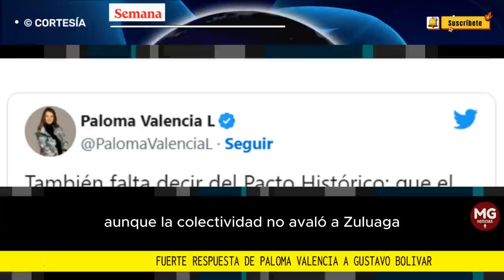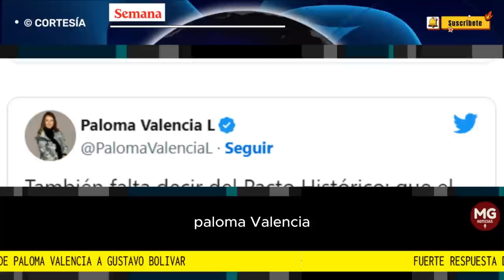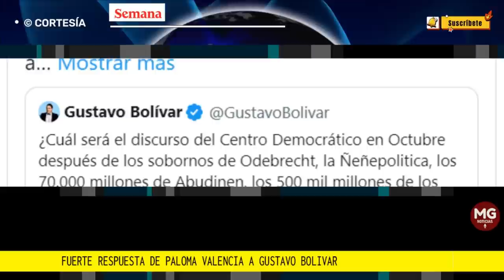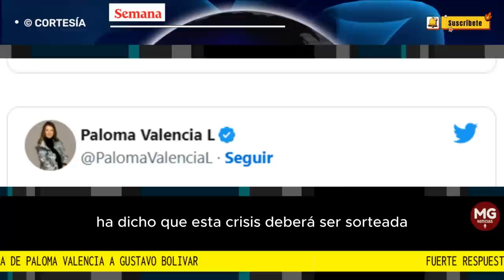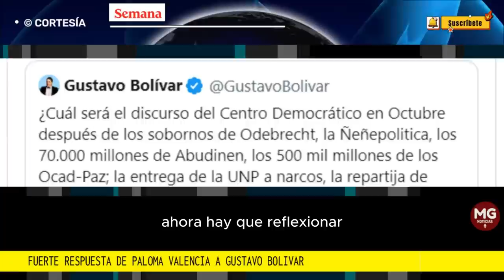🚨 FUERTE RESPUESTA DE PALOMA VALENCIA A GUSTAVO BOLIVAR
“El discurso del Centro Democrático, definitivamente, será mucho mejor que el del Pacto Histórico en octubre”: Paloma Valencia a Gustavo Bolívar
La senadora del Centro Democrático defendió a su partido porque el excongresista lo cuestionó tras el escándalo que tiene contra las cuerdas a Óscar Iván Zuluaga.